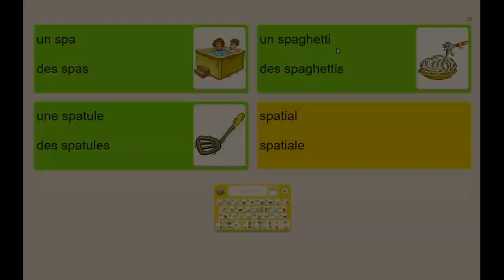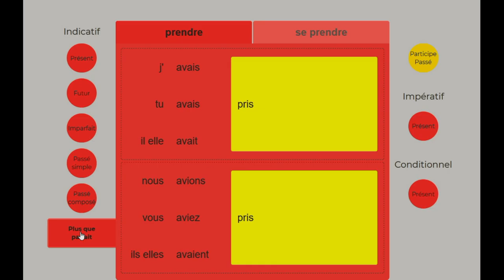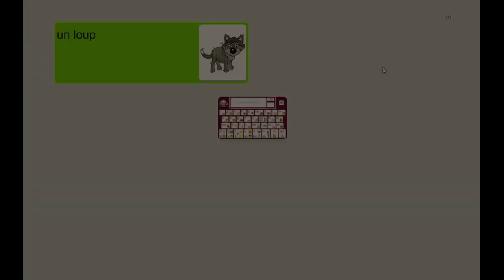Le clavier Métalo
Comment utiliser le clavier Métalo en classe ou à la maison ?